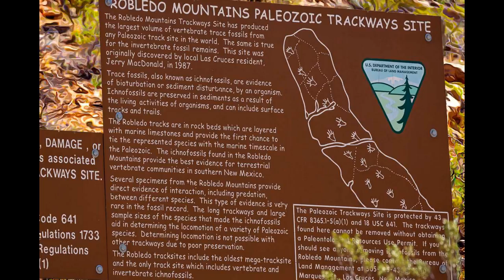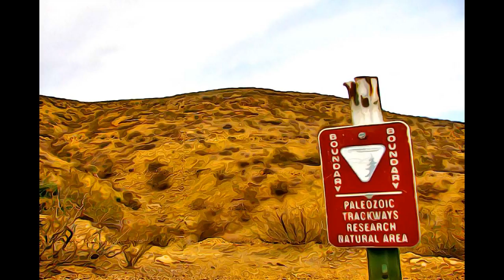NEW MEXICO - PREHISTORIC TRACKWAYS NATIONAL MONUMENT-2009, NEW MEXICO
MENTAL EXLAXATION 100 - PREHISTORIC TRACKWAYS NATIONAL MONUMENT-2009, NEW MEXICO